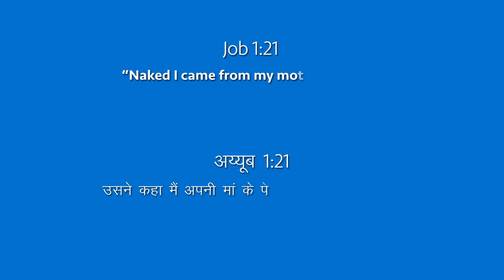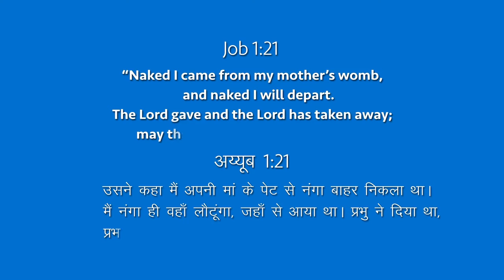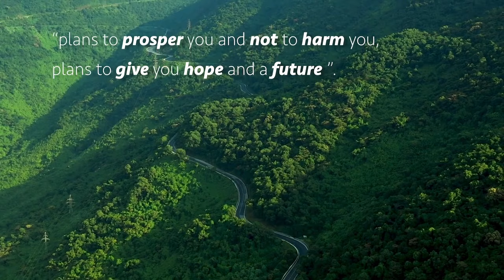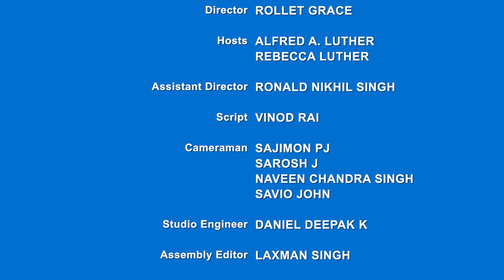Ek Nayee Zindagi - 10th January 2023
Happy New Year! The calendar has finally flipped to 2023 – a fresh beginning, a time of deep reflection and a chance to start anew is here. As we leave behind the mixed bag of grief and joy that 2022 was, we look forward to new beginnings. Whether your new beginning includes getting a new job, a new relationship, or creating a new habit, you need a clean slate. This January, at CBN India, we’re talking about creating a fresh, new beginning for ourselves by spring-cleaning our hearts!
Spring cleaning our hearts is not much different from spring cleaning our homes! Sweeping up grudges buried deep inside our hearts, discarding bitterness and negativity we may hold towards our loved ones, and mending delicate relationships that truly do mean a lot to us. This month we’ll be discussing these techniques of decluttering our lives. But do we really need to declutter our hearts or is this just a fad?
Well, Romans 12:2 tells us to be transformed by renewing our minds. 1 Corinthians 3:16 reminds us that our body is the temple of God. So let’s make sure we lean on God for wisdom, grace, and direction.
Join us as we apply the KonMarie method of discarding everything other than the things which spark true joy deep within our hearts. We’re looking to the Bible for instructions on how to cherry-pick what stays in the powerhouse of our human life – our heart. Just like Jesus cleaned up his father’s house, we’ll learn to clean up our lives. From simple, but powerful gestures like speaking to someone we usually avoid, to reaching out to that relative who hurt us many moons ago, let’s together take steps to discard the old and make way for the new.
To encourage you further to empty out the recesses of your heart that have grudges and bitterness, we have incredible stories of people who, with a small gesture, turned their lives around. Through real-life stories, let’s learn to discard what is bad for us, mend what will help us, and keep what is necessary for us! Watch how God uses our new beginnings for His great plan! As you declutter your heart and prepare for a new beginning hum along to the soul-stirring music videos and nourish yourself with scripture. If you have more questions on how to actually make a fresh start Join CBN India Facebook page every Sunday as we learn to stay deep-rooted in the Word, and not in the world. And if feel that you are too messed up to make a fresh start with God, join the all-new CBN India podcast where many of your questions about a new start will be answered by Pastor Meyu Chankgri.